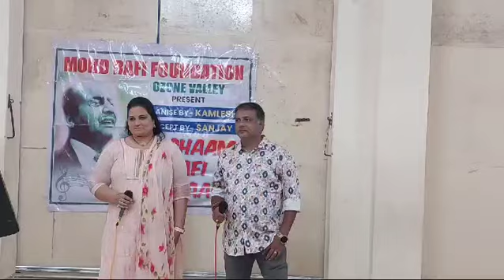Aaj kal tere mere pyaar ke... Rafi sahab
"Rafi Night - Ek shaam Rafi ke naam" on Occassion of Md. Rafi sahab death anniversary...
Ozone Valley Club House...